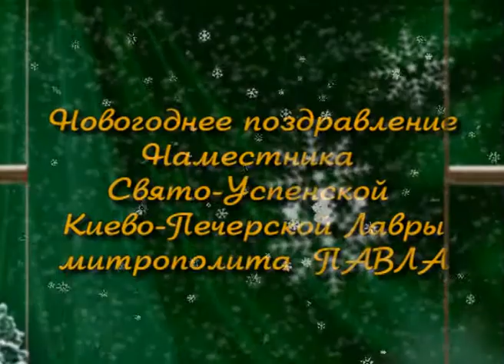Новогоднее поздравление митрополита Павла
Наместник Свято-Успенской Киево-Печерской Лавры митрополит Вышгородский и Чернобыльский Павел поздравляет всех с Новым 2012 годом